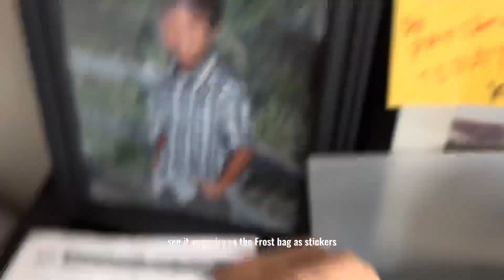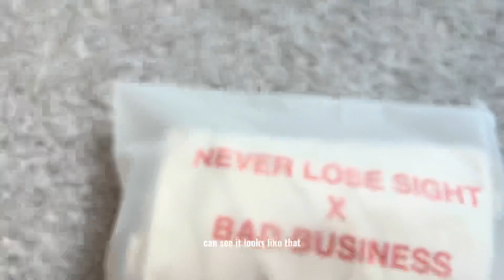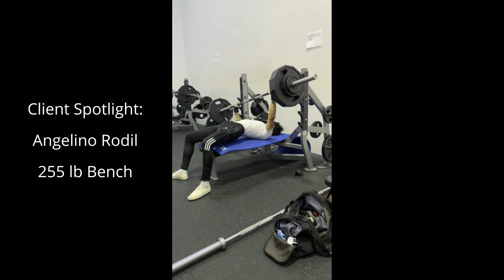PETITE COLLEGE ASIAN TWO INCHES FROM BECOMING PRO POWERLIFTER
lol

bekdjsiwkeowieje&2&2&:9:&:$/$*^?)$$jn!$€!!